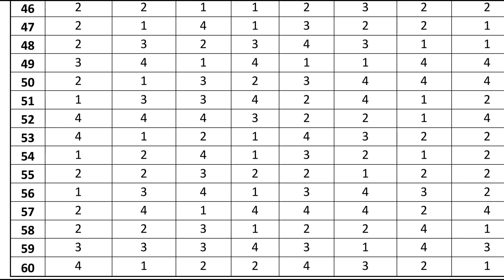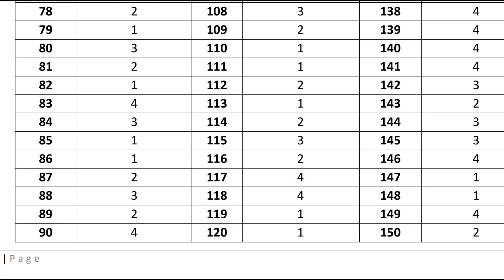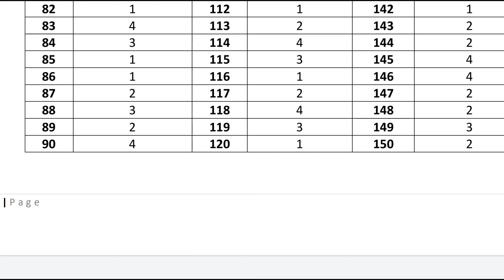KARTET OFFICIAL KEY ANSWERS ANNOUNCED 2021 KANNADA